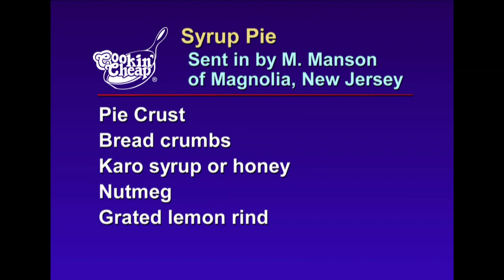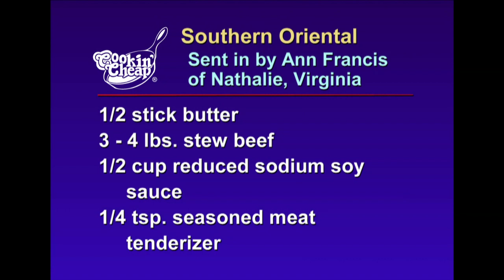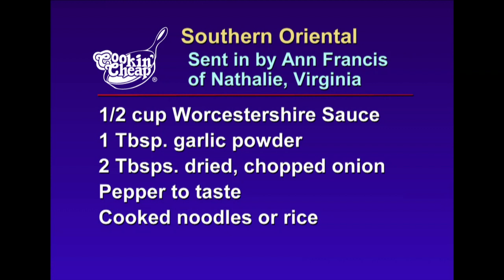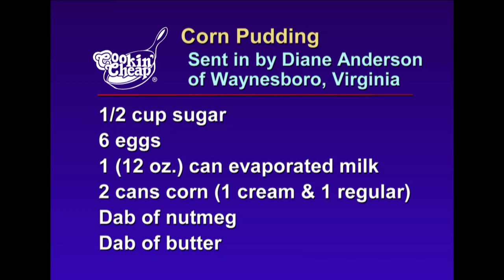Cookin' Cheap - 1601 - A Southern Meal